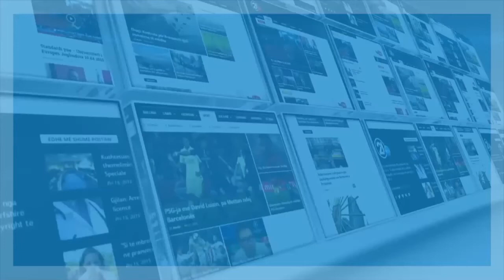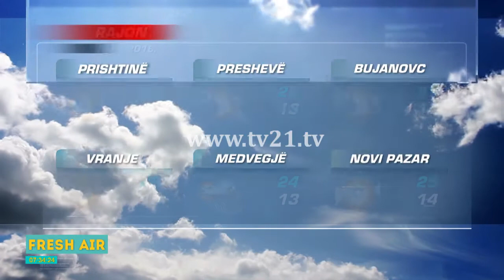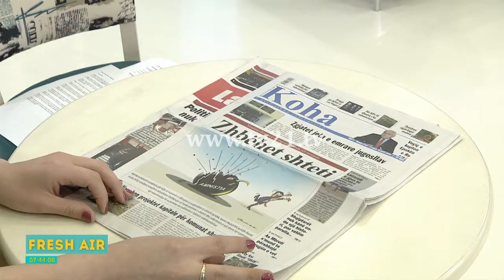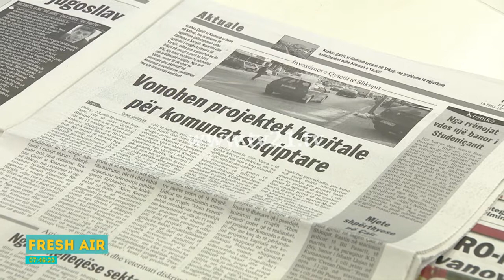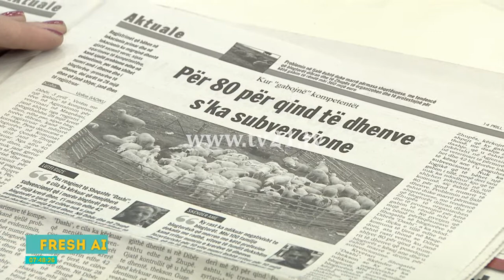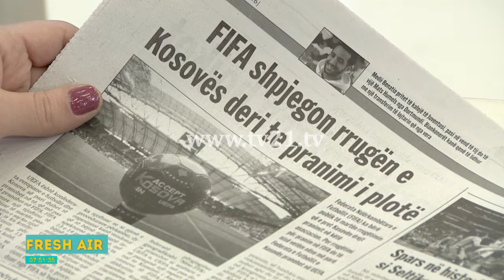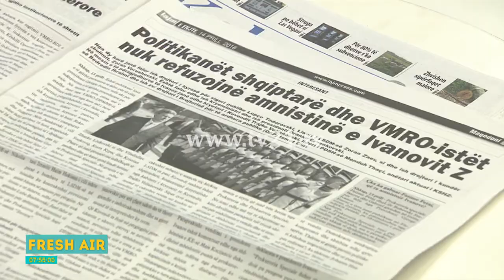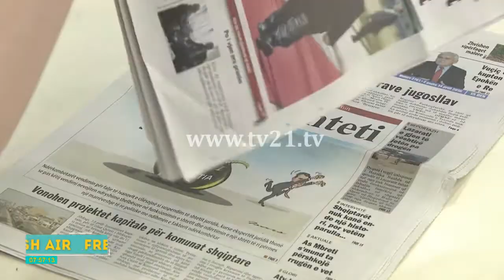Fresh Air - Rina Ramadani dhe Emin Salihi 14.04.2016